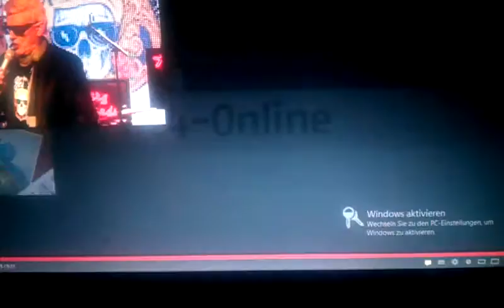Cabo Comedy by Hass der Cheft- Puff Babo Heino bei N24 repotage diss gegen Drews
Die ganze wahrheit über Den Heino lustig labo